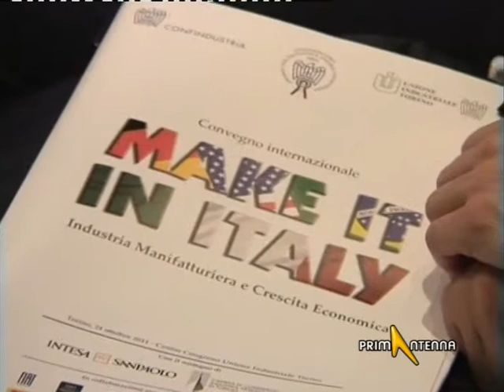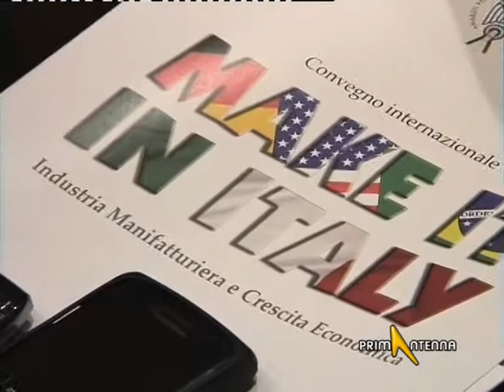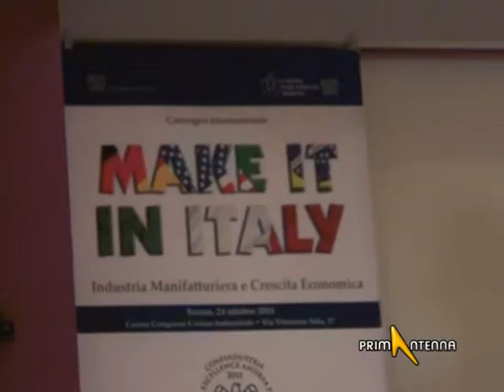TORINO: MAKE IN ITALY